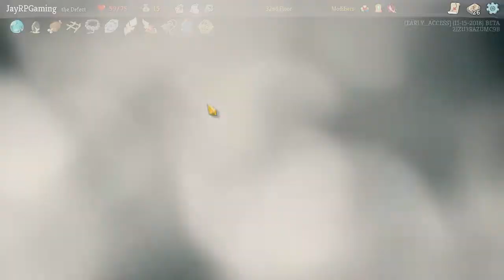Slay the Spire - DAILY - BETA - 22 NOVEMBER 2018 [RISKY DRAFTING]